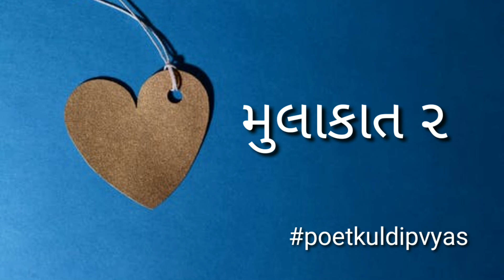Mulakat 2 - Gujarati love poem - poet kuldip vyas 🐥